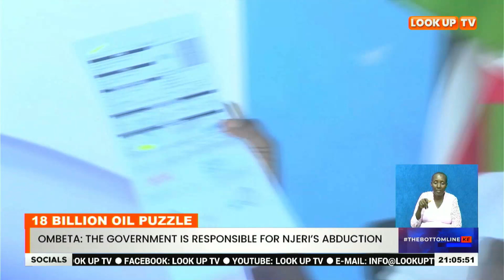Businesswoman Anne Njeri Presents Herself In Court Alongside Lawyer Cliff Ombeta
17 Billion Oil Puzzle

Businesswoman Anne Njeri Njoroge Has Continued To Claim Ownership Of The One Hundred Metric Tonnes Of Fuel Worth Seventeen Billion Shillings.